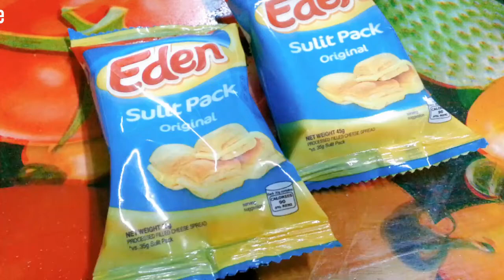Puto Cheese | Pang Negosyo